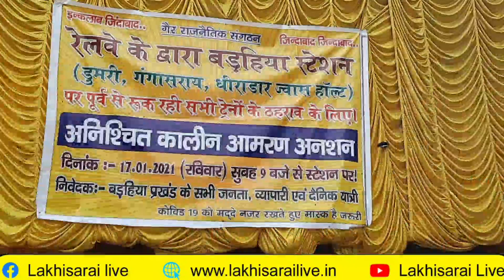ट्रेन ठहराव की मांग को लेकर बड़हिया में आमरण अनशन का दूसरा दिन, डीएम ने की खास अपील